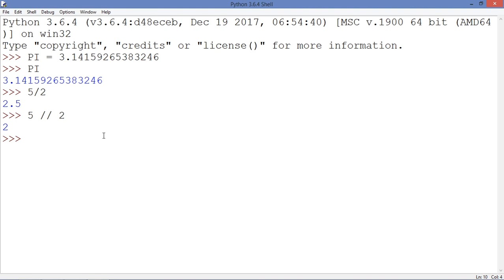TUTORIAL DE PYTHON 6 - O TIPO FLOAT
Oi pessoal e bem-vindo a outro vídeo, vamos falar sobre o tipo de dado float, geralmente usamos esse tipo de dados para armazenar números longos.